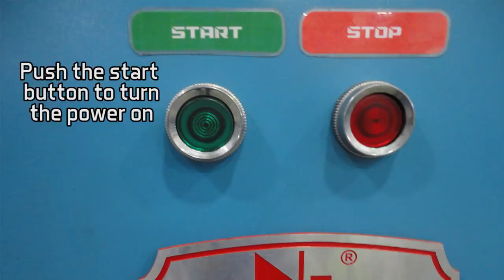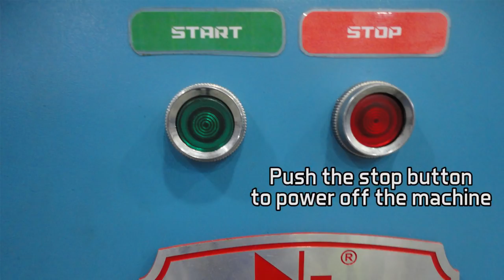How To Operate : Cold Bend Testing Machine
COLD BEND TESTING MACHINE.

Our Address :
No.16 Lorong Sg.Puloh 1A/KU 6, Taman Teknologi Gemilang,
Kaw.Perindustrian Sg. Puloh, 42100 Klang, Selangor Darul Ehsan.